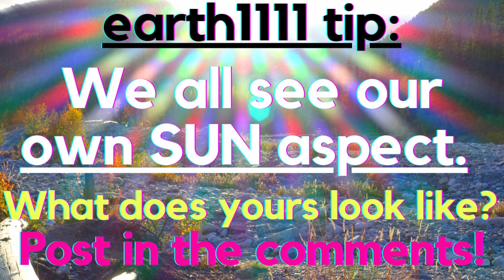Are you seeing FRACTALS, spirals, GEOMETRY, grids, haze, FLASHES OF LIGHT? The MONAD -- EARTH1111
Are you seeing FRACTALS, spirals, GEOMETRY, grids, haze, FLASHES OF LIGHT?  The MONAD -- EARTH1111 - Roxane explains all in this video!!!

channeling clairvoyance dmt geometry golden ratio pineal gland geometry psychic seeing seeing a spiral meaning seeing a vortex seeing haze seeing a wormhole seeing auras seeing colors while meditating seeing fibonacci sequence seeing fractals during meditation seeing geometry seeing light while meditating flashes of light seeing spirals seeing tunnels why am i seeing fractals why am i seeing geometry 3rd eye activation merkaba lightbody dna activation signs of third eye chakra opening symptoms sacred geometry 5d earth